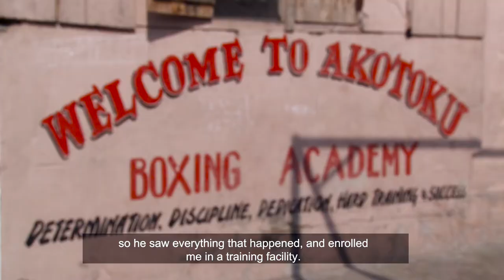IN THE FIST OF A YOUNG TALENT: THE ‘MAYWEATHER’ STORY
In the fist of a young boxer, lies so much poise and ambition.

He is fierce, he is brave, he is determined.

This October, Juliet Bawuah follows the unique story of Michael Nelson, a 15-year-old boxer, who wants to be a World Champion.

From the heart of boxing in Ghana, Bukom, comes the wonderkid with an appetite for glory larger than the boxing ring.

This is the 'Mayweather' story.